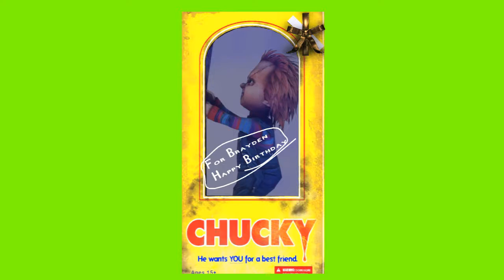Happy Birthday Brayden?